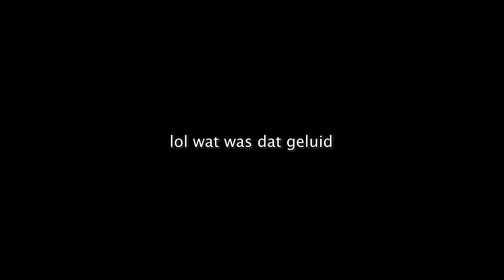HUIS BOUWEN VAN KARTON!📦*OVERNACHTEN*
Wij bouwen een huis van karton waar we vannacht in moeten slapen!! En als hij niet op tijd af is moeten we slapen op straat. We moeten dus goed ons best doen en snel te werk gaan. Gaat het ons lukken om het huis op tijd af te krijgen? Of lopen we een zware nacht tegemoet...😳